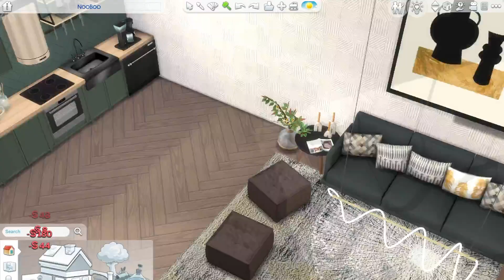Two-level apartment renovation#option 1📐📌🖋 SIMS4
Sul Sul! Welcome to my NooBoo channel!
Do you want to see your home from a new perspective?